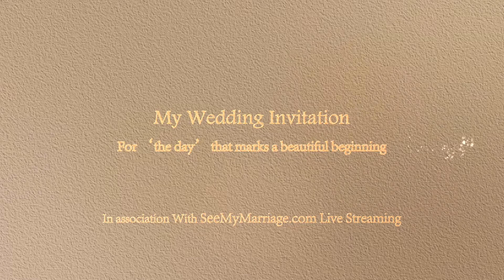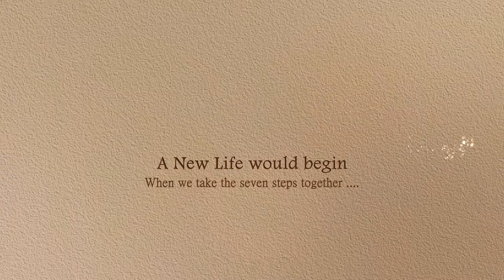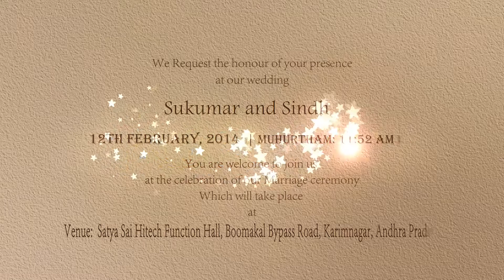SeeMyMarriage.com Wedding Invitation Video, Live Marriage Streaming Broadcast Karimnagar,